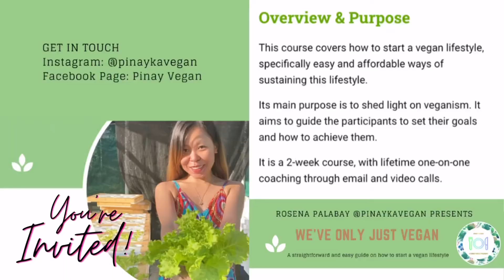How To Make Vegan Bola Bola (NoMeat Balls)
Vegan balls with 3 main ingredients

This is a simple recipe which is also versatile - can also be used for burger patties.

I’m a vegan coach. You don’t necessarily want to go vegan now. You might just want to make better decisions for yourself and for the greater good.

Give A Little Love And It All Comes Back To You 💚